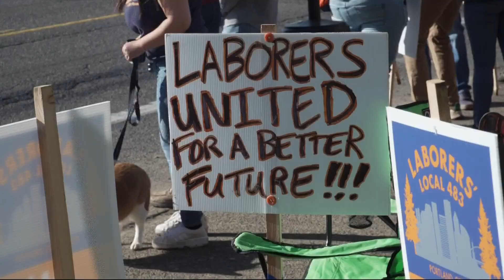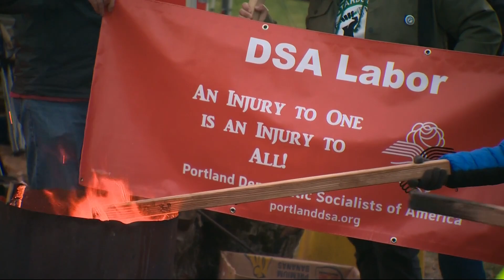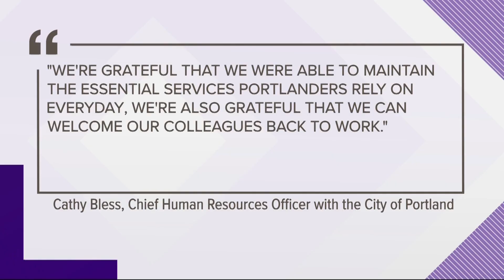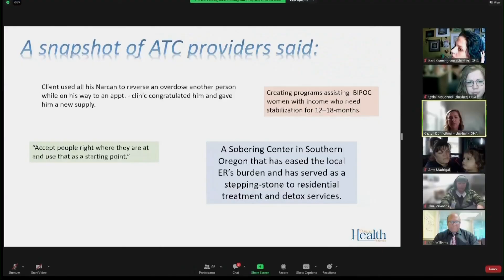KGW Top Stories: Noon, Monday, February 6, 2023